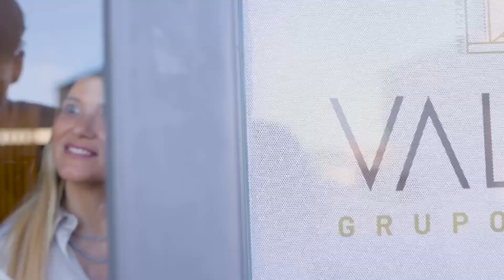VAL HALA Official Sponsor